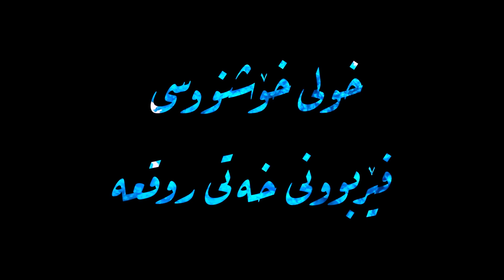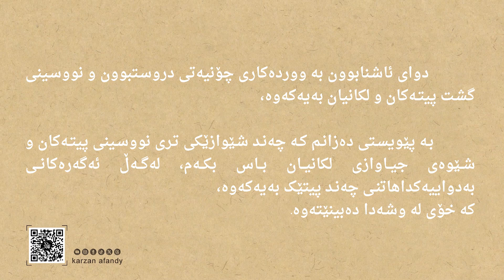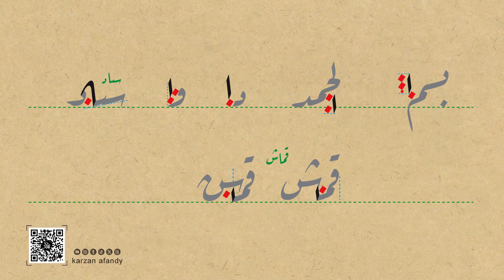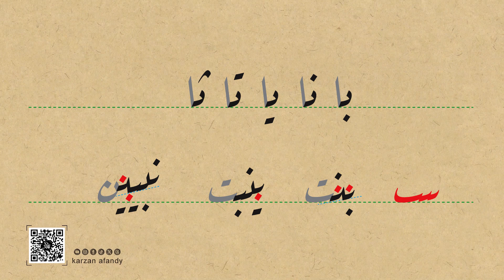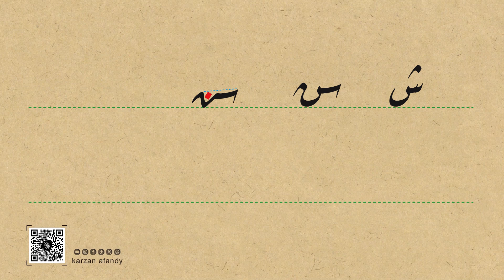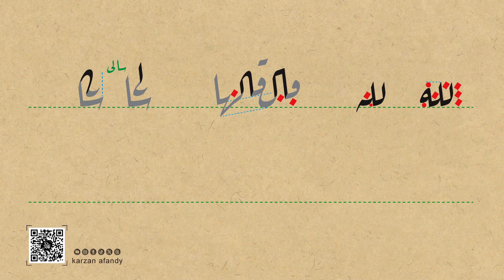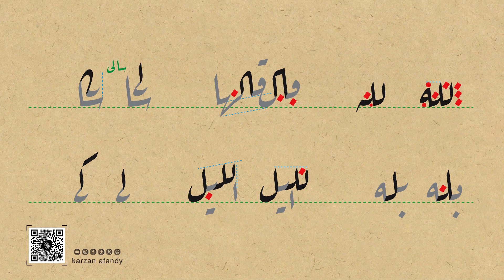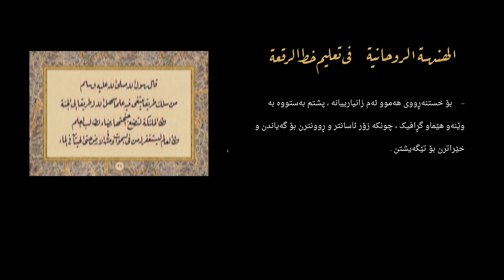خولی خۆشنووسی - فێربوونی خەتی ڕوقعە ( ٤٢ ) تعليم خط الرقعة للمبتدئين - كارزان افندي karzan afandy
چۆنیەتی نووسینی شێوە جۆراوجۆرەکانی پیتەکان و هەندێ ووردەکاری لە لکانیاندا - كيفية كتابة أشكال الحروف المختلفة وبعض التفاصيل في ربطهما في خط الرقعة

بۆ فێربوونی هەر پیتێک لە خەتی روقعە، ڤیدیۆیەکی سەربەخۆ بە زۆرترین ووردەکارییەوە ببینە !
چەناڵی یوتیوبەکەم
هونەری و فێرکاری یە

فني - تعليمي
خط - رسم - زخرفة
Artistic & educational